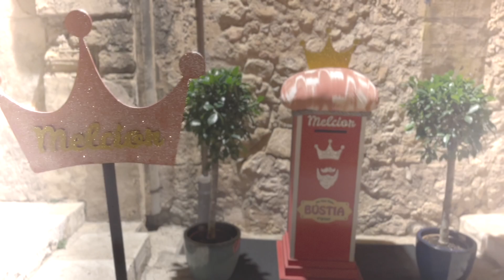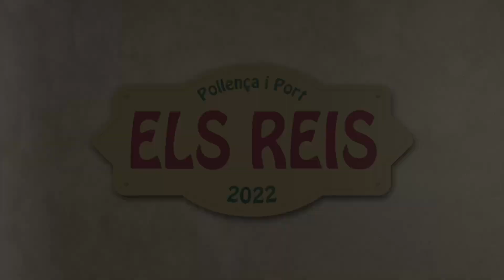Bústies Reials 2022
Els patges reials col·loquen les bústies a Pollença